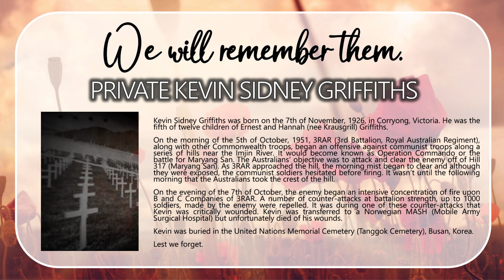Private Kevin Sidney Griffiths - Corryong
On the morning of the 5th of October, 1951, 3RAR (3rd Battalion, Royal Australian Regiment), along with other Commonwealth troops, began an offensive against communist troops along a series of hills near the Imjin River. It would become known as Operation Commando or the battle for Maryang San. The Australians' objective was to attack and clear the enemy off of Hill 317 (Maryang San). As 3RAR approached the hill, the morning mist began to clear and although they were exposed, the communist soldiers hesitated before firing. It wasn’t until the following morning that the Australians took the crest of the hill.

On the evening of the 7th of October, the enemy began an intensive concentration of fire upon B and C Companies of 3RAR. A number of counter-attacks at battalion strength, up to 1000 soldiers, made by the enemy were repelled. It was during one of these counter-attacks that Kevin was critically wounded, dying the following day.

Kevin was buried in the United Nations Memorial Cemetery (Tanggok Cemetery), Busan, Korea.

Kevin Sidney Griffiths was born on the 7th of November, 1926, in Corryong, Victoria. He was the fifth of eight children of Ernest and Hannah (nee Krausgrill) Griffiths. There are not many records relating to Kevin's service or personal history.